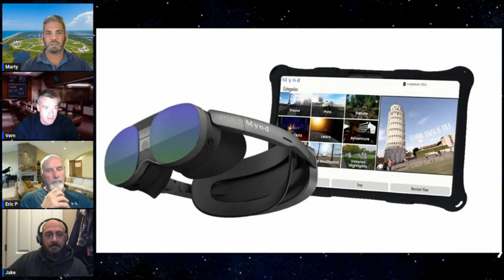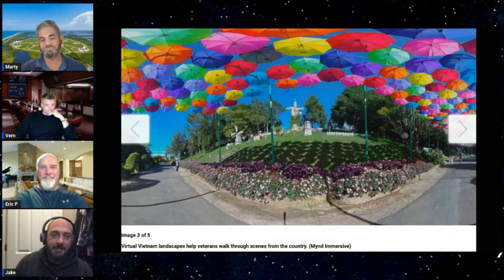Late For Changeover 14 Feb 2024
Today we talk about the Super Bowl commercials, how each military service advertised at the Super Bowl, how VR therapy takes veterans back to 'virtual Vietnam’, the Air Force takes back retirees, and the history of the first Medal of Honor winner.